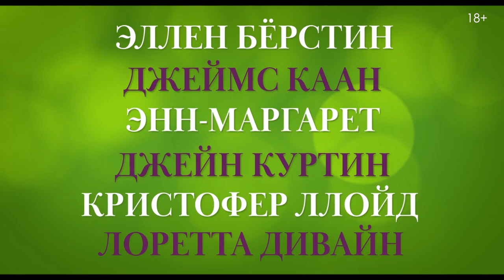Дрянные старушки — Русский трейлер (2021) 🎬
Русский трейлер фильма "Дрянные старушки" 2021 года

Дата мировой премьеры – 11 июня 2021

О фильме: На время ремонта своего дома Хелен переезжает в коммуну для пожилых людей, где ее ждут не только турниры по бриджу, но и буллинг со стороны других женщин, с чем она не сталкивалась со времен старшей школы. Все это поначалу вызывает у Хелен тоску по одиночеству и собственному дому, однако вскоре она находит новых друзей и даже любовь.

Режиссер: Майкл Лембек
Жанр: драма, комедия, мелодрама
Страна: США
Оригинальное название: Queen Bees

В ролях: Эллен Бёрстин, Джейн Куртин, Лоретта Дивайн, Энн-Маргрет, Кристофер Ллойд, Джеймс Каан, Алек Мапа, Френч Стюарт, Мэттью Барнс, Рики Рассерт и др.

Рейтинг IMDB: 6

Лучшие новые трейлеры 🔥 к фильмам, сериалам, мультфильмам и играм. 🎥